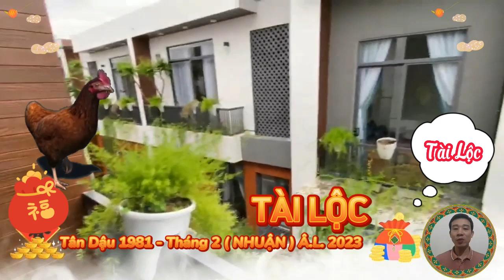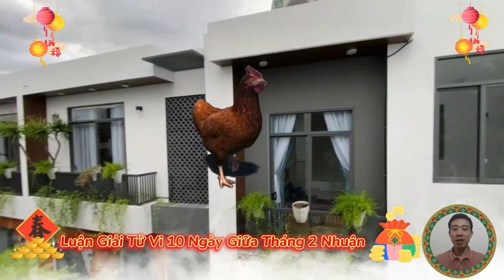☯Tử Vi Tân Dậu 1981, Tháng 2 Âm Lịch ( NHUẬN) 2023 - Quá May, Thần Tài Chiếu Cố, Giàu Cỡ Nào???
Tổng quan tuổi tân dậu, sinh năm 1981
người tuổi tân dậu, sinh năm 1981, là tuổi con gà, tức là năm Tân Dậu, thuộc mệnh mộc, thạch Lựu Mộc, nghĩa là gỗ cây thạch Lựu.
Người tuổi Tân Dậu, được sống trong đủ đầy, từ nhỏ đến lớn muốn tự mình tạo dựng sự nghiệp.
về mặt sự nghiệp:
 bước sang tháng 2 nhuận âm lịch, tháng Ất Mão, năm quý mão 2023 này cho thấy, người tuổi Tân Dậu bị cục diện tương xung khắc chế, nên rất khó có thể phát huy được năng lực như mong muốn.
Về mặt tài lộc:
Người tuổi Tân Dậu, sinh năm 1981, bước sang tháng 2 nhuận âm lịch.
Về phương diện tài lộc cũng là một nỗi lo không nhỏ của người tuổi Tân Dậu khi bước sang tháng 2 nhuận này.
nguồn thu nhập chững lại, trong đó hầu như bạn không có nguồn thu phụ, cho nên mọi chi phí trong tháng đều phụ thuộc vào đồng lương chính.
Về mặt tình cảm:
Xem tử vi cho thấy về phương diện tình cảm, gia đạo và các mối quan hệ của người tuổi Tân Dậu, sinh năm 1981 trong tháng 2 nhuận âm lịch.
Về phương diện sức khỏe:
Người tuổi Tân Dậu, sinh năm 1981, tháng 2 Nhuận âm lịch, có Nguyệt lệnh Lâm bệnh. không chỉ ảnh hưởng tới thể chất, mà cả tinh thần của bản mệnh cũng trở nên vô cùng bất an, những suy nghĩ tiêu cực ảnh hưởng khá lớn tới tâm lý của bạn.